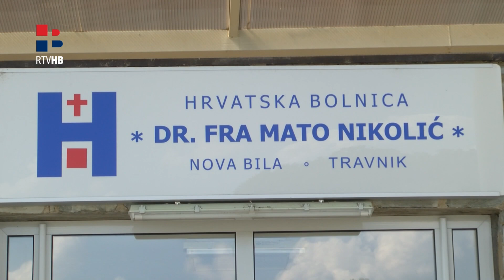RTV HB: HB „Dr. fra Mato Nikolić“ dobila suglasnost za provođenje projekta "Covid bolnice"